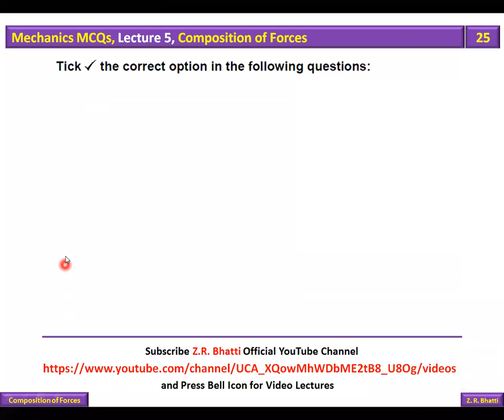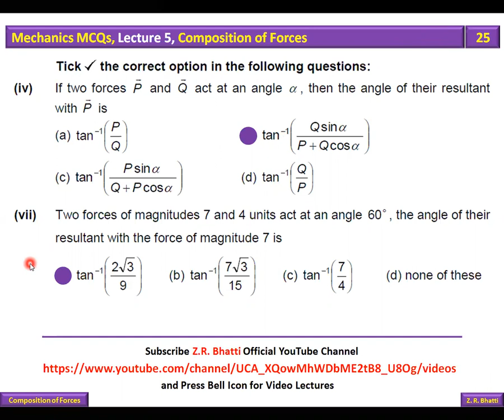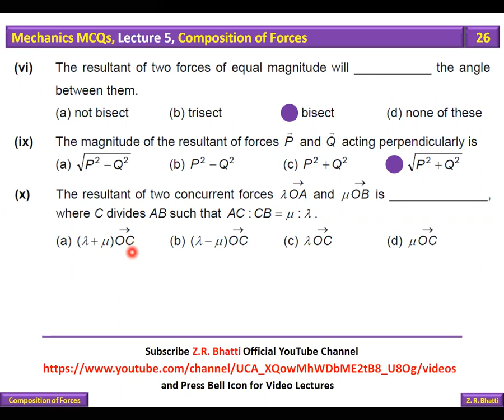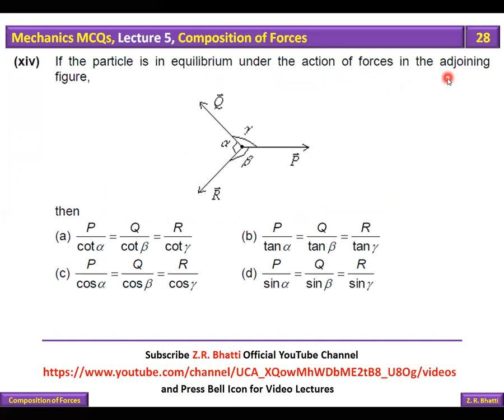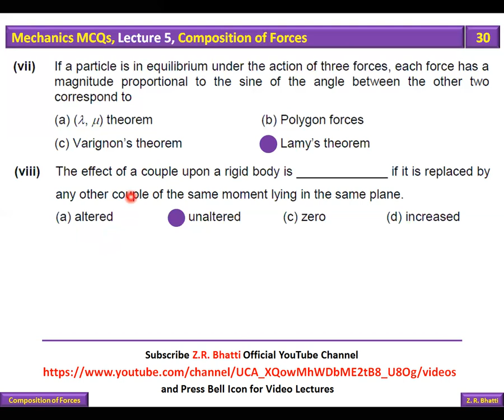PPSC Lecturer Mathematics Test, Lecture 59, MCQs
PPSC MCQs Lecturer Mathematics Test
Mechanics, Composition of Forces